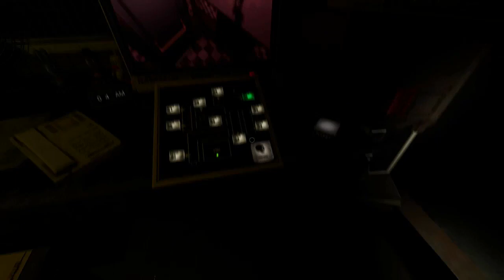FNAF 3 | Five Nights at Freddy's: Help Wanted #5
Witam was wszystkich w kolejnym odcinku na moim kanale. A dziś zagram sobie w Five Nights at Freddy's: Help Wanted. Zapraszam do oglądania ;3